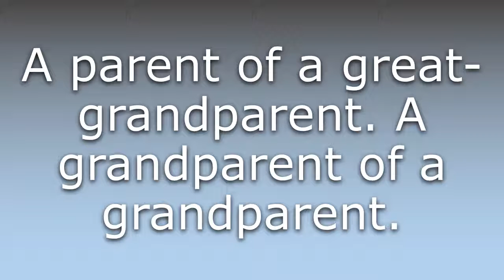What does Great-great-grandparent mean?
What does Great-great-grandparent mean in English? Learn the meaning of the word Great-great-grandparent! How to Pronounce Great-great-grandparent. Expand your vocabulary, learn words.